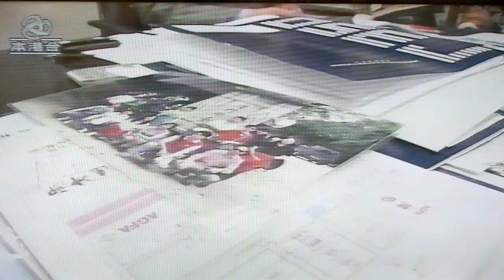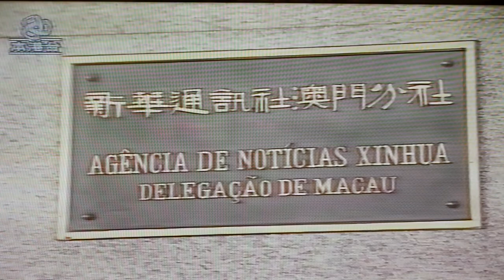ATV_時事追擊_澳門回歸前的公務員本地化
Firstly broadcast in August 1997 at ATV station.